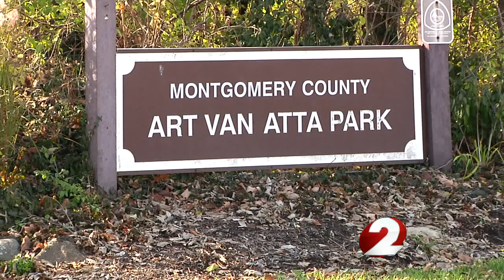Body found at Van Atta Park in Dayton